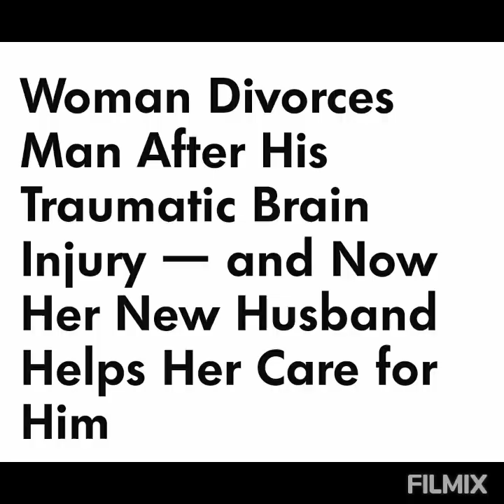Flamingo Hotel at Funk N' Waffles 🏨 🦩 1/28/24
Flamingo Hotel

Funk N' Waffles

Syracuse NY

1/28/24